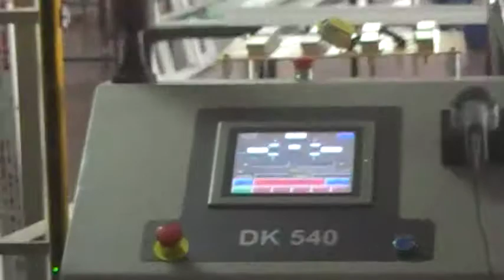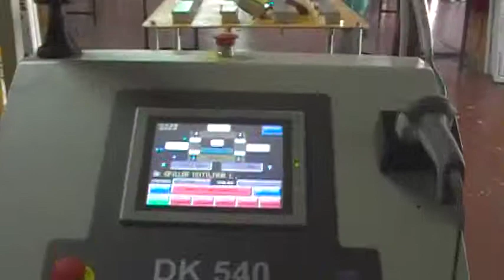PHOENIX-02 FH.MOD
Four Head PVC (Vinyl) welding Machine